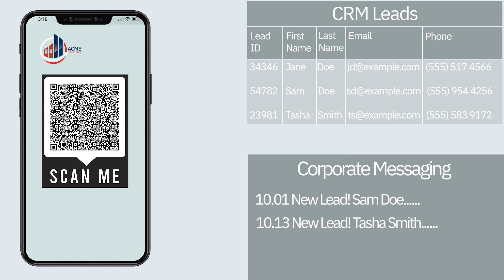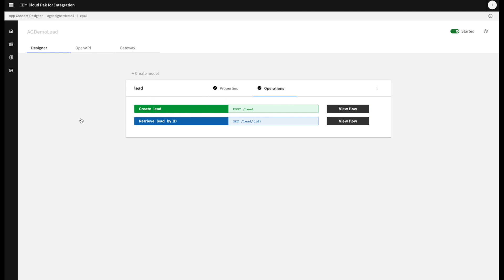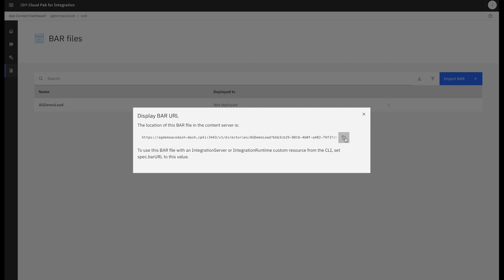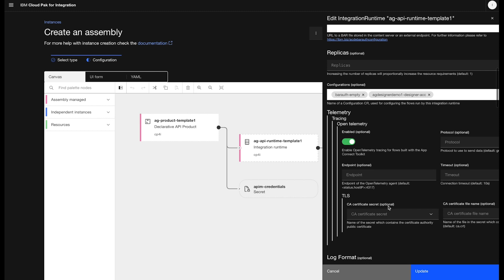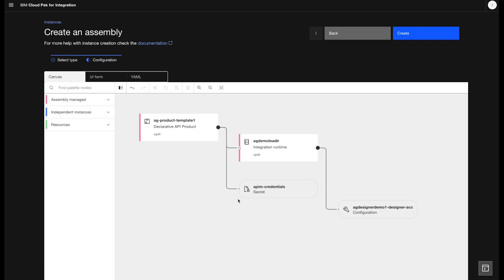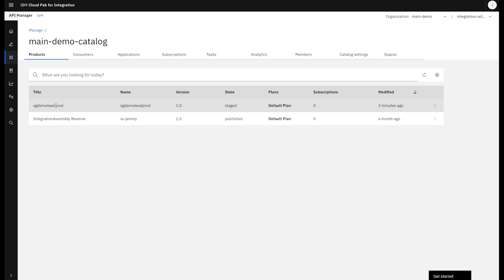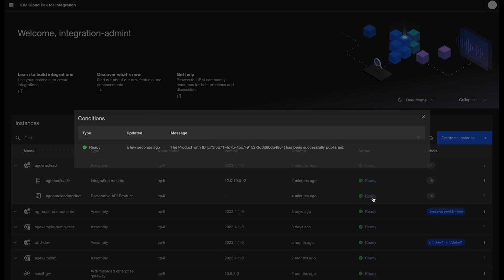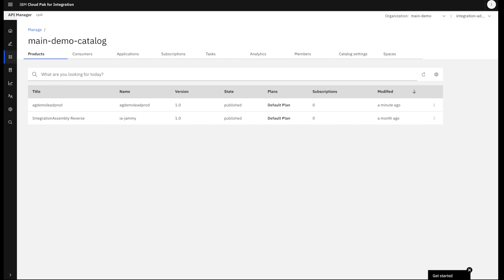Deploying an API with Integration Assemblies - IBM Cloud Pak for Integration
In this 2nd video in the series of 3,  we demonstrate how to deploy an API from development to a highly scalable, highly secure environment with IBM Cloud Pak for Integration. Using an example of a mobile phone app, Tia uses an integration assembly to connect everything her API needs and publishes it into a self service portal.
Details of the videos in the series;
Video 3 - Adding an event flow to an API deployment with Designer and Integration Assemblies - IBM CP4I